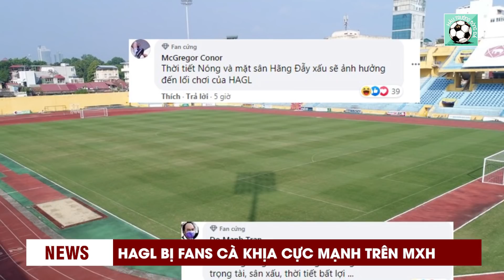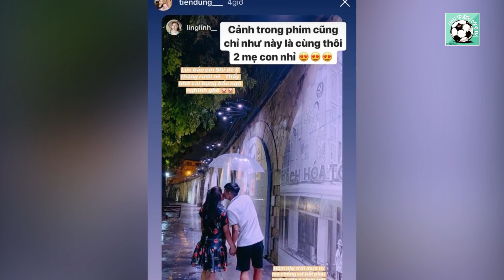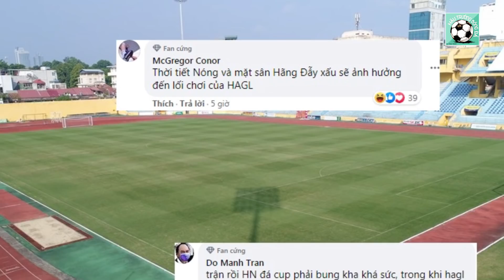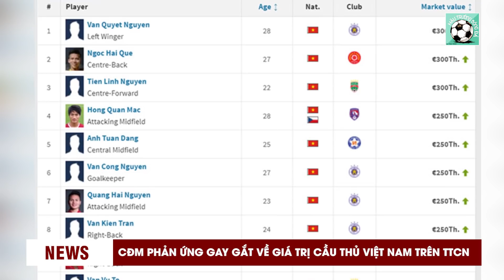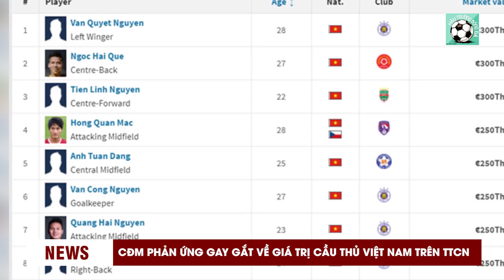BÓNG ĐÁ VIỆT NAM 2/6 I TUẤN ANH BỊ “DỌA ĐÁNH”, TRUNG VỆ TIẾN DŨNG CHỤP ẢNH CÙNG VỢ NHƯ TRONGPHIM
ĐIỂM TIN:
- HÙNG DŨNG QUÁT TUẤN ANH: "MÀY THÍCH CHẾT KHÔNG?"
- HAGL BỊ CỘNG ĐỒNG MẠNG CÀ KHỊA CỰC MẠNH TRÊN MXH
- HLV PARK HANG-SEO CÙNG NGƯỜI THÂN TỔ CHỨC SINH NHẬT CHO TRỢ LÝ ĐIỂN TRAI
✔Một sản phẩm của TT Football